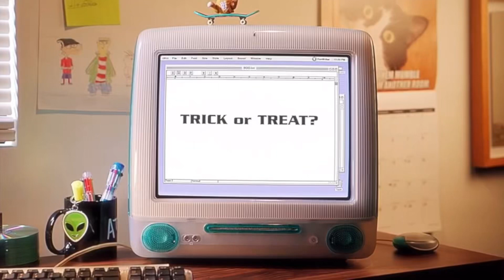Adult Swim - Checkered Past Halloween Promo